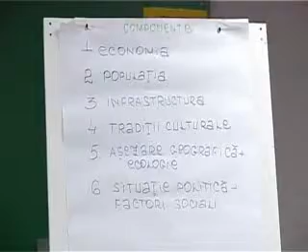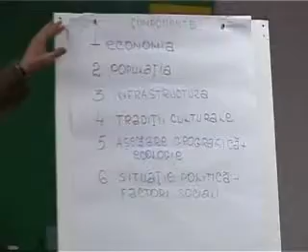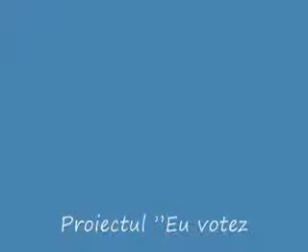Comunitatea virtuala. Definitie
Formare de formatori. Chisinau, 17-19 decembrie 2008